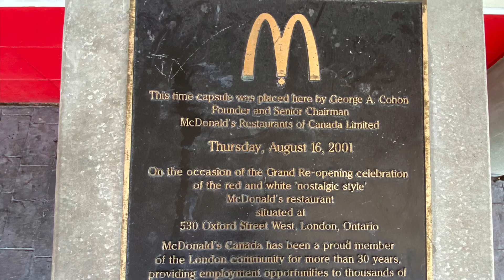The demographic changes in the C8 Corvette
I thought it would be a good idea to go over the major demographic changes that I have noticed happen in the transition from C7-C8 gen.